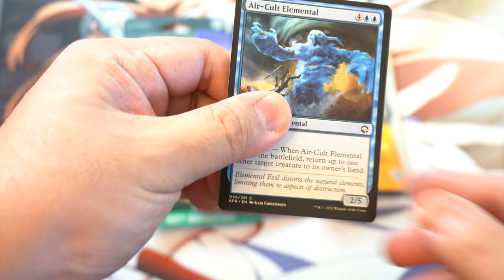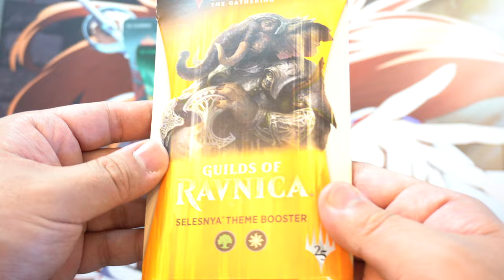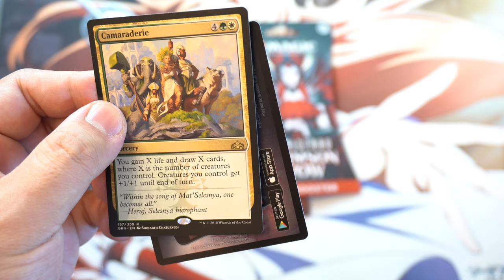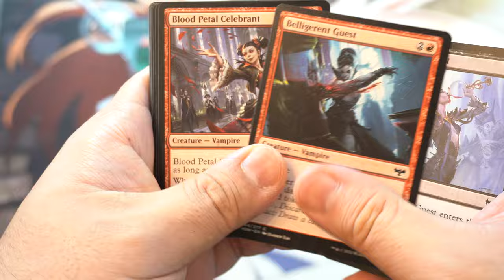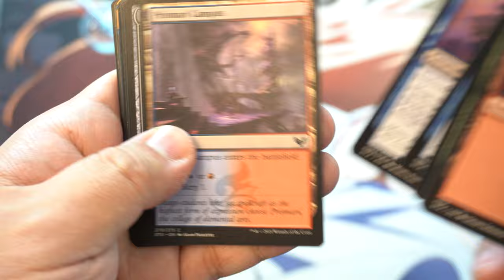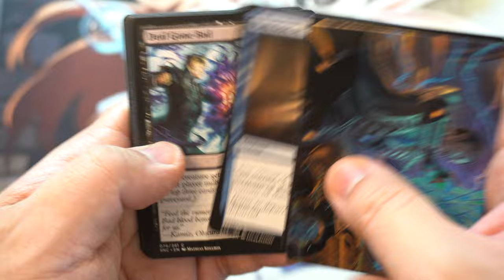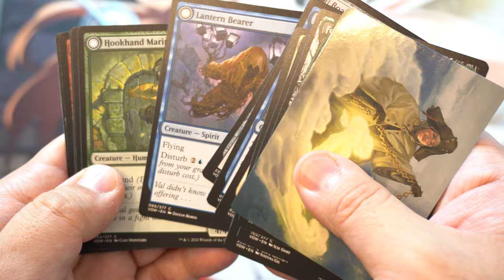Can I Profit? 7X $29.99 Walmart Magic the Gathering Mystery Box Worth It?